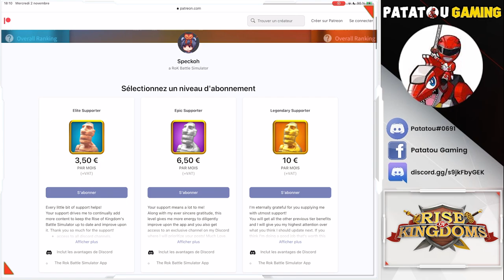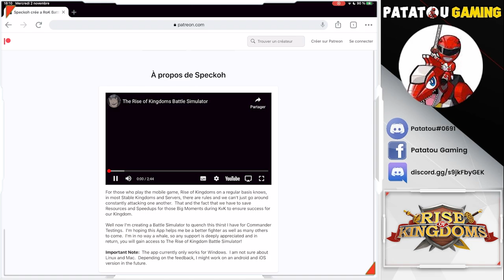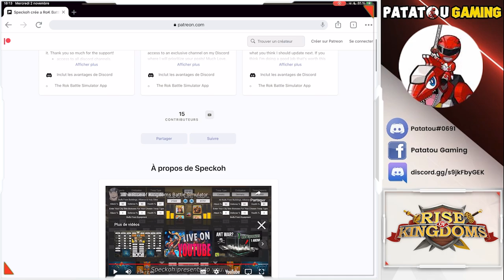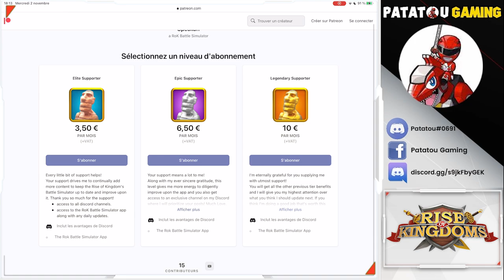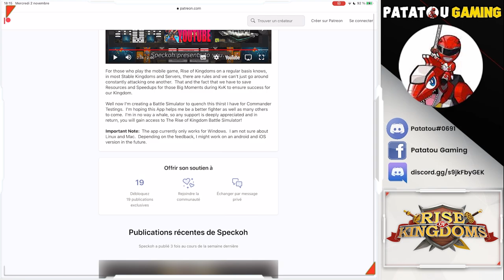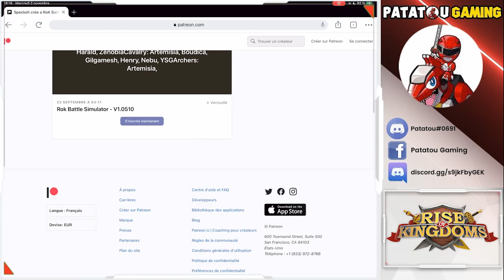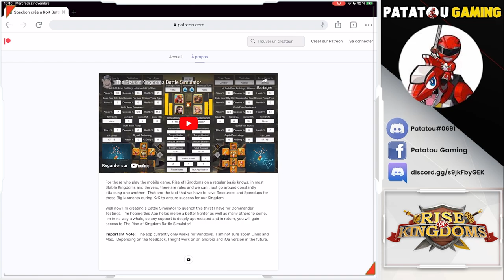ROK ONLINE BATTLE SIMULATOR! RISE OF KINGDOMS